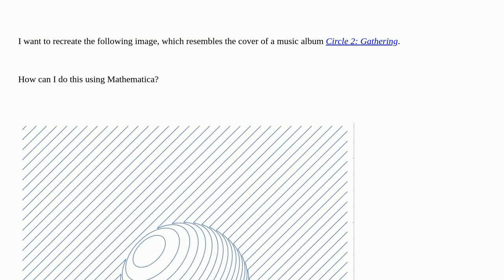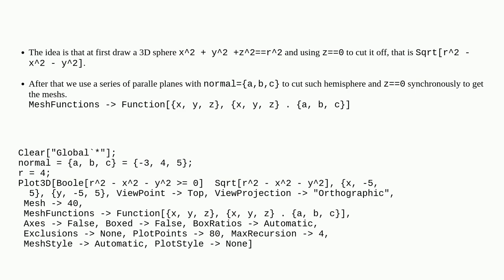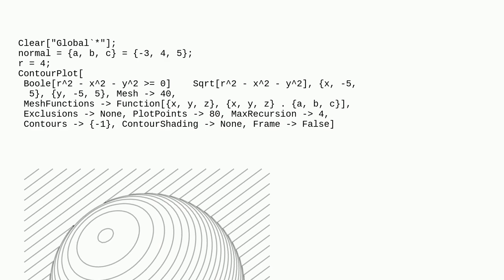Mathematica: Recreating a striped ball on a striped background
Recreating a striped ball on a striped background

A special thanks goes out to the awesome community

  plotting